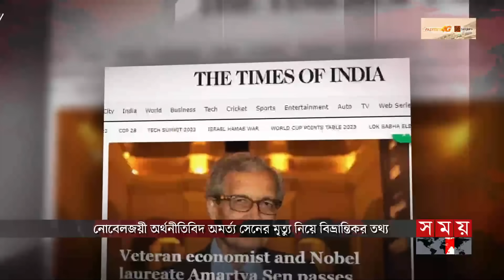সময় সংবাদ | রাত ১১টা | ১০ অক্টোবর ২০২৩ | Somoy TV Bulletin 11pm | Latest Bangladeshi News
***দখিন দুয়ারে নতুন সম্ভাবনা। পদ্মা সেতুতে ট্রেন চলাচল উদ্বোধন। প্রথম যাত্রী হিসেবে মাওয়া থেকে ভাঙ্গায় গেলেন প্রধানমন্ত্রী। জনসাধারণের উচ্ছ্বাস***

***ষড়যন্ত্র চললেও দেশের মানুষ সঙ্গে থাকলে যেকোনো অসাধ্য সাধন সম্ভব/ ভাঙ্গায় জনসভায় প্রধানমন্ত্রী। ভোট চাইলেন নৌকায়***

***আবারও সিসিইউতে বেগম জিয়া। দ্রুত বিদেশে চিকিৎসার ব্যবস্থা করার দাবি বিএনপির। পরিবার চাইলে চিকিৎসায় সহযোগিতা করবে সরকার/ বলছে আওয়ামী লীগ।***

*** রাজনৈতিক দলের পর এবার ইসিতে মার্কিন প্রতিনিধি দল। সিইসির কাছে জানতে চাইলেন, কীভাবে হবে বাংলাদেশের অবাধ, সুষ্ঠু ও অংশগ্রহণমূলক নির্বাচন?***

***দুর্যোগে তিস্তা পাড়ে ক্ষতি শত কোটি টাকা। নদী গর্ভে বিলীন ঘরবাড়ি। আগাম খবর না দিয়ে ভারত বাঁধের পানি ছাড়ায় সংকট আরও তীব্র। তিস্তা মহাপরিকল্পনা বাস্তবায়নের দাবি।***

Somoy TV: t.ly/Se1z
Somoy TV Bulletin: t.ly/iqIq
Somoy Entertainment: t.ly/3dWC
Somoy Sports: t.ly/iASp
SOMOY TV ISLAMIC: t.ly/zU6a

Somoynews.tv: t.ly/Y7ab
খেলার সময়: t.ly/xJ5H
সময়ের গল্প: t.ly/EW3M
এ সময়ের বাণিজ্য : t.ly/m3ir

Groups:
Somoy TV (Official)✅: t.ly/ajiO
Somoy Entertainment✅: t.ly/8CLh
Somoy Business✅: t.ly/4xaJ